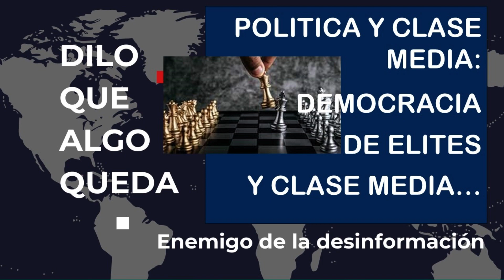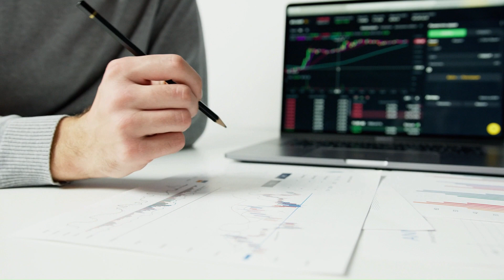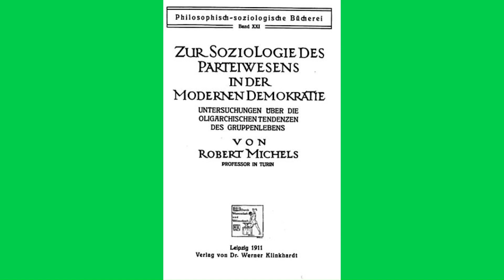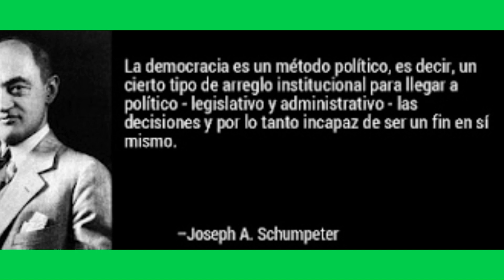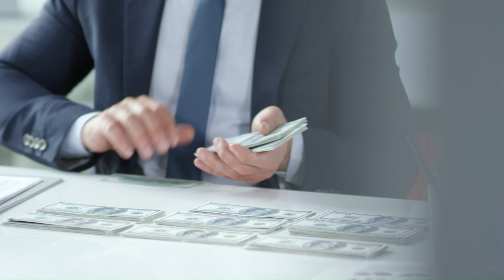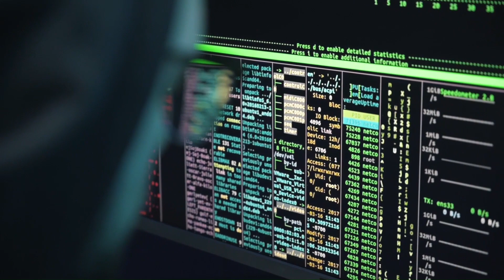POLÍTICA Y CLASE MEDIA 06: DEMOCRACIA DE ELITES Y CLASE MEDIA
Isidro Toro Pampols.·. En este video vamos a abordar el tema de la democracia de elites y su incidencia en la clase media.
En la sociedad de masas la democracia es, esencialmente, de partidos y de asociaciones representativas, como los grupos de presión y de interés.
La organización del Estado moderno busca la representatividad de todos los sectores. Desde el ángulo adjetivo se organizarán las dependencias públicas si se hacen desde la óptica  de un liberalismo orientado a los derechos individuales tendrá menos despachos públicos ya que muchas funciones se las dejará al libre juego del mercado y la sociedad. Si su visión es de Estado benefactor y protección del débil social, de las normas compartidas por la comunidad, sumará otras instituciones en su organigrama.
En este trabajo daremos pinceladas con la idea de coadyuvar a obtener la información necesaria en función de comprender la dinámica política de cada sociedad democrática.